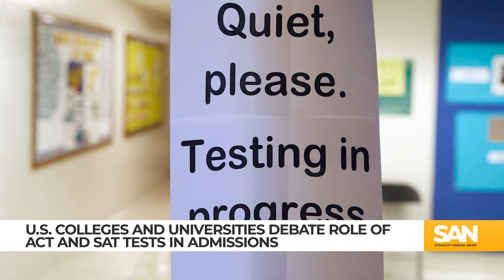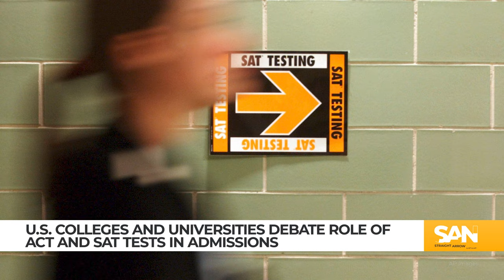As nearly 2,000 universities scrap ACT and SAT, Dartmouth reverses course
Nearly 2,000 U.S. colleges and universities have made the SAT and ACT optional for admission. However, Dartmouth University recently announced that it is reinstating the requirement of submitting ACT and SAT scores for admission. The renewed requirement will begin for the class of 2029.